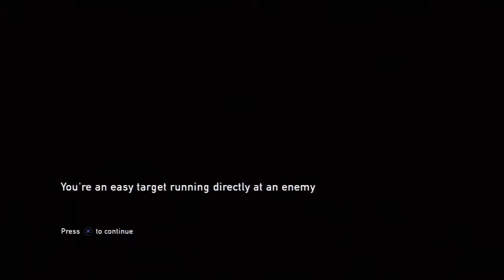The Last Of Us Part 25